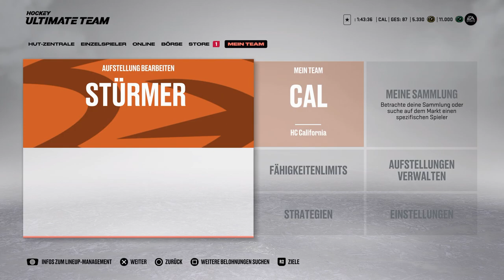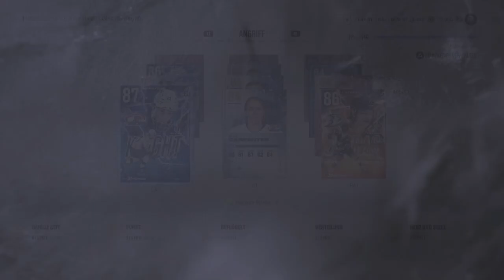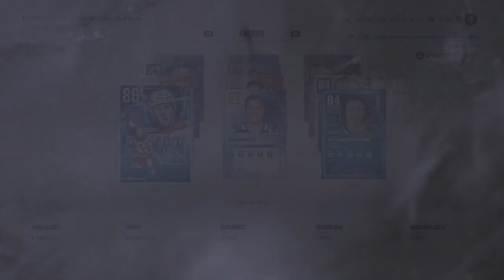TUTORIAL: MEINE AKTUELLE STRATEGIEN! • 007 🏒 Let's Play NHL 23 Hockey Ultimate Team [GERMAN/DEUTSCH]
🎮 Dies ist ein Let's Play. Gespielt wird NHL 23 Hockey Ultimate Team von EA Sports. Das Spiel erschien im Jahr 2022.